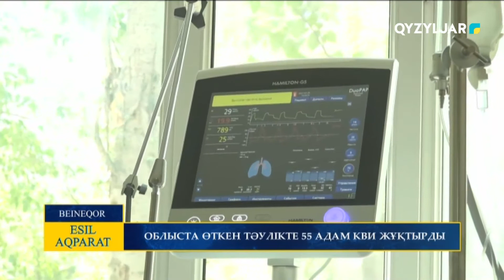Облыста өткен тәулікте 55 адам КВИ жұқтырды